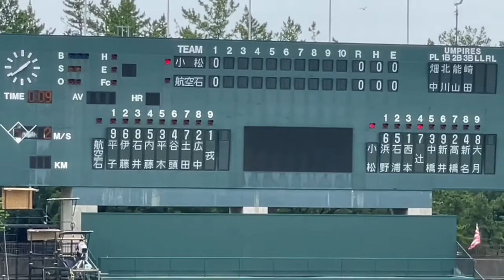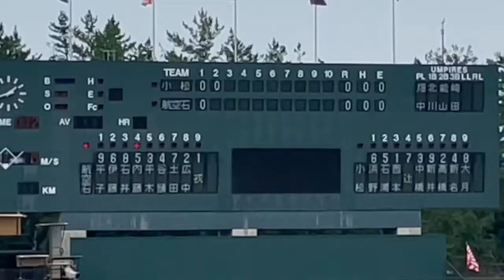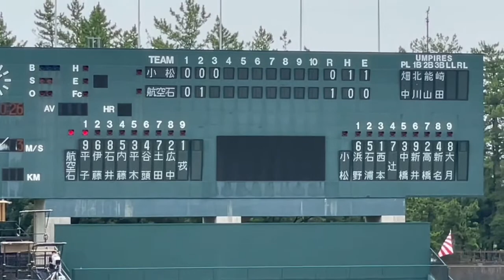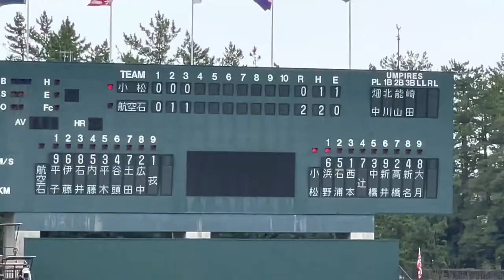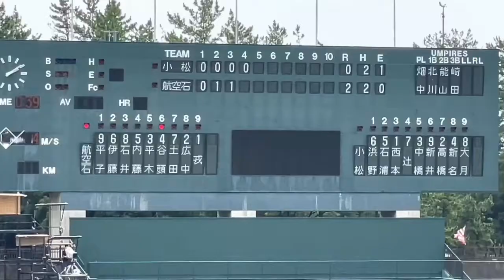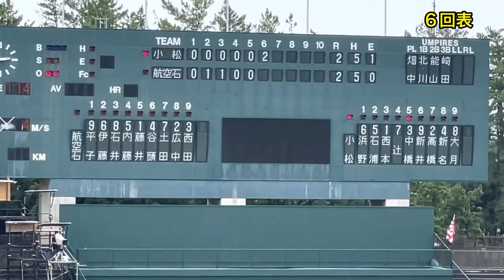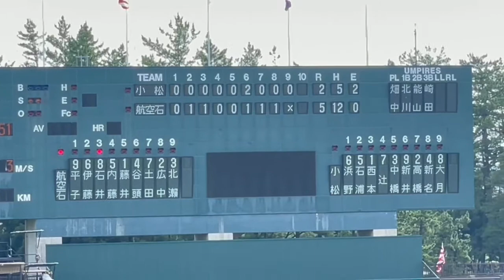全国高等学校野球選手権 石川大会 小松高校 対 航空石川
第103回　全国高等学校野球選手権　石川大会
小松高校　対　航空石川の試合です。